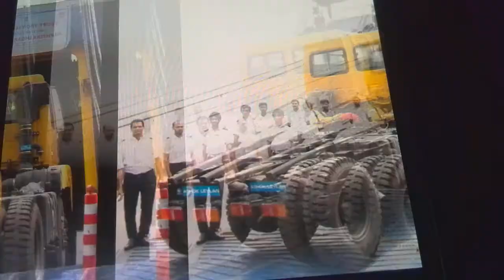Ifad autos/ashokleyland tusker 3518il prime movers